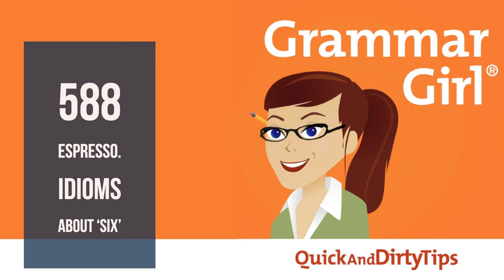Grammar Girl #588. Phonetic Accommodation. Espresso or Expresso? Idioms about Six.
This week, I talk about why we mimic accents, about how to pronounce "espresso," about interesting idioms that include the number six.

 GRAMMAR POP

THE GRAMMAR DAILY 2018 CALENDAR

 &nbsp;

Grammar Girl is part of the Quick and Dirty Tips podcast network.